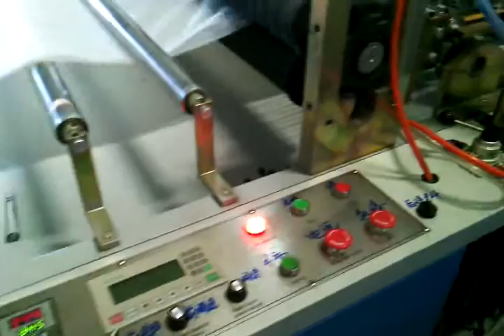jessica-air spring film equipment WhatsApp 0086-13668652286